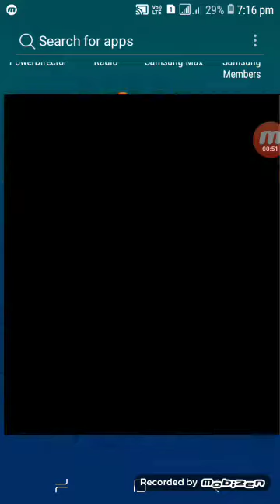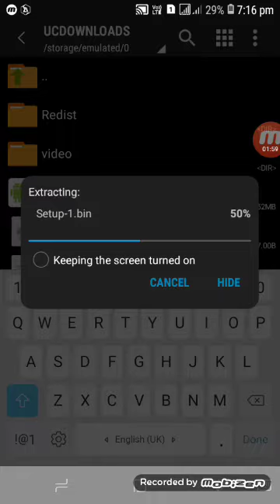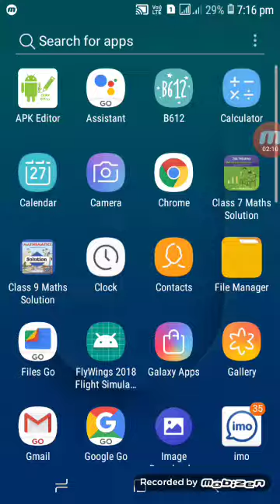GTA 4 HIGHLY COMPRESSED FOR PC ONLY 18 MB 100%WORK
Dosto maine Is video me btaya ki Gta 4 ka highly compressed pc kaise download kre to mera pc thoda kharab tha Is liye main pc mein nhi dikha paya lekin ye 100%working file hai app apne pc me run krke dekhiye ye apke pc me work krega dosto hmra nya channel hai aise hi saath dete rhiye aur hmare channel ko aage bhadiye aur ako jis toic pe video chahiye mujhe cooment kariye main appke liye wo video banane ke koshish karunga tab tak ke liye good by

Mujhe support krte rhiye❤❤